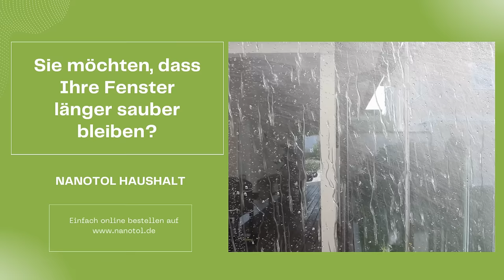Nanoversiegelung für Fenster | Glasversiegelung von Nanotol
Fenster, die länger sauber bleiben und ultraleicht zu reinigen sind. Das erwartet Sie nach einer Versiegelung mit Nanotol. In einer sichtbar sauberen Umgebung ist das Leben schöner und man kann entspannen. Endlich ist das auf eine effiziente und intelligente Art möglich, ohne viel Putzaufwand. Nanotol Haushalt Protector ist eine unsichtbare Hightech Nanoversiegelung für alle glatten Oberflächen im Haushalt, nicht nur für Fenster. Die Nanopolymere von Nanotol füllen die Poren der Oberfläche und glätten diese spürbar. Nanotol bietet ein Leben lang einen effektiven Schutz gegen Schmutz, Fett und Öl und ist ideal zur Fensterversiegelung. Versiegelte Glasflächen oder Möbel erhalten eine unsichtbare Schutzschicht und weisen durch die Glättung der Oberfläche neuen Schmutz ab. Dadurch bleiben sie nicht nur deutlich länger sauber, sie können auch sehr leicht gereinigt werden. Nanotol wirkt zudem hygienisch und ist sehr umweltfreundlich.